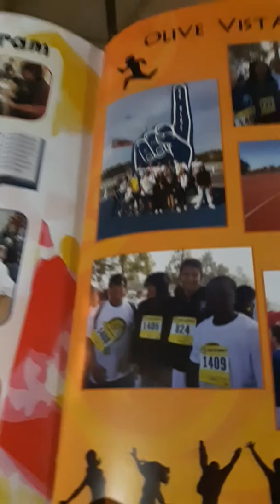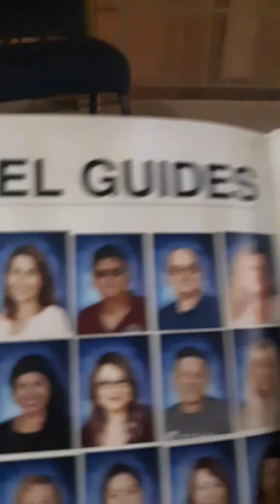Kevin he is seeing the yearbook drill team